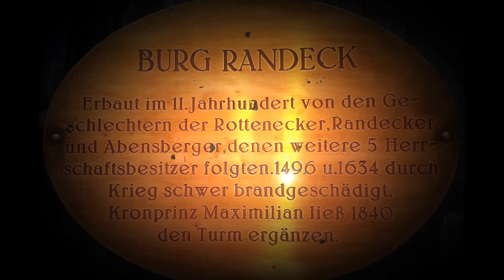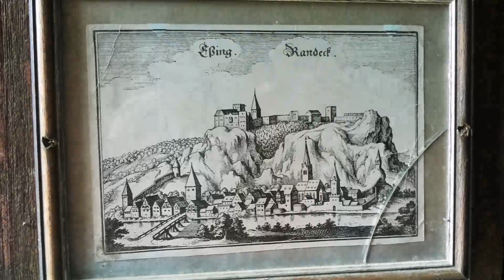BURG RANDECK SEIT DEM 10. JAHRHUNDERT AUF EINEM FELSVORSPRUNG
BURG RANDECK - AUSFLUGSEMPFEHLUNG Die Reste der ehemals stattlichen Burganlage thronen über dem Ort, als würden sie noch heute die Gemeinde bewachen. Strategisch war der Ort für die Burg sehr gut gewählt. Man hat einen herrlichen Ausblick in die Tallandschaft. Sie liegt 514 über dem Meeresspiegel und lässt nur mehr in den Grundzügen erkennen, welches stattliche Schloss es einst gewesen ist.

Der Name Randeck wird kurzerhand gedeutet als Rundeck, bezugnehmend auf die eine Eckenbildung im an sich runden Bergfried.

Randeck steht auf einer einzelnen, vorgeschobenen Bergkuppe, welche im Süden und Westen in einen Felsensteilabfall übergeht, nach rückwärts im Norden und Osten fällt diese in einen natürlichen, steilen Felsgraben ab, der nie als Wassergraben gedacht war und an seinem vorderen und hintern Ende mit einer bewehrten Mauer abgeschlossen ist.

Die Burg Randeck zählt zu den ältesten Burganlagen Bayerns. Allerdings liegt in der frühen Geschichte von Randeck manches im Ungewissen. Nach 1000 und 1100 treten in Urkunden ein Heinrich von Ezzangin, ein Henric, ein Regil und ein Reicherus auf. Später erscheinen ein Gebhard "von Rotteneck und Randeck".

Sicherer geschichtlicher Boden entsteht für Randeck mit Ulrich I von Abensberg (+ 1298). Ihm folgt Ulrich der II. Essing verdankt Ulrich III. vieles. Die hohe Gunst des Kaiser Ludwig des Bayern für seinen Abensberger verlieh ihm und seinen Erben das Recht, Essing mit allen Freiheiten und Gewohnheiten wie die Stadt Ingolstadt zum Markt zu erheben. Im Jahr 1336 verleiht Ulrich das Marktrecht. Man nimmt an, dass die Abensberger Babonen auch den Spruch geprägt haben: "Zu Abensberg wollen wir uns ernähren, und zu hohen Randeck uns erwehren".

Weitere wichtige Herrscher der Burg waren Herzog Wilhelm der IV und Leonhard von Eck. Der Sohn eines Kelheimer Landrichters brachte es zum Bayerischen Kanzler und bestimmte wesentlich die Politik Bayerns seiner Zeit. Von Leonhard von Eck stammt auch die noch sichtbare Inschrift am Eingang zur Ruine, die lautet: "Wenn Gott die Burg nicht mehr bewacht, bewacht sie niemand mehr"

Die Burg wurde im dreißig jährigen Krieg von den Schweden nach langer Belagerung niedergebrannt. Mehrmals wechselte die Burg ihre Besitzer. Oftmals kam es zu Auseinandersetzungen mit der Essinger Bürgerschaft. So auch 1660 als es Streit um die Marktrechte und Gebührenrechte mit dem Burgbesitzer Jakob Freymann gab. Die Essinger zogen dabei meist den kürzeren. Freymann hatte aber 1672 genug von den Streitereien und verkaufte die Burg.

Randecker Burgeigentümer:
Rottenecker bis 1200
Randecker 1224
Abensberger Babonen bis 1485
Herzog Wilhelm der IV 1485 bis 1529
Leonhard von Eck 1529 bis 1565
Von Schwarzenberg 1565 bis 1594
Fugger 1594 bis 1596
Von Freymann 1596 bis 1672
Jesuiten von Ingolstadt 1672 bis 1773
Malteser 1773 bis 1828
Freistaat Bayern 1828 bis 1996
Markt Essing ab 1996

Im Zuge von Privatisierungsmaßnahmen verkaufte der Freistaat Bayern die Burg im Jahr 1996 an den Markt Essing. Die Gemeinde wollte erreichen, dass die Burg der Öffentlichkeit weiterhin zugänglichist. Sie wird nun auch für Konzerte genutzt. In Planung sind auch Ausstellungen in die Burg zu integrieren.

Öffnungszeiten:
01.04. bis 31.10. täglich von 9.30 bis 18.00 Uhr
Sonst nach Vereinbarung Telefon: 09447/322

Eintritt:
6 bis 14 Jahre 1,00 Euro, ab 14 Jahre 2,00 Euro
mit Kurkartenvergünstigung 1,00 Euro